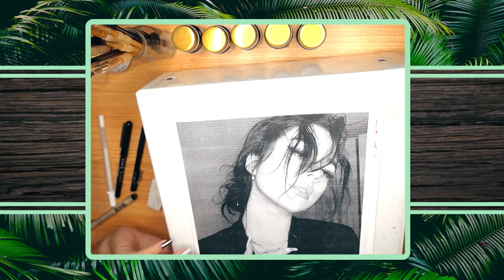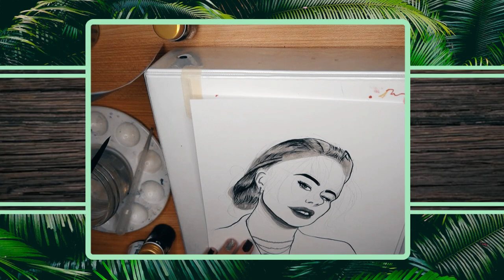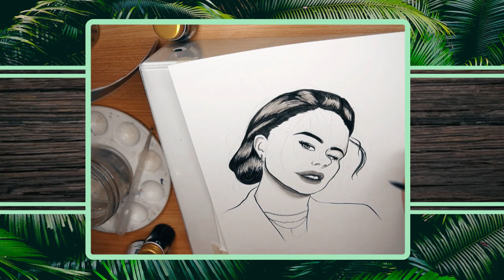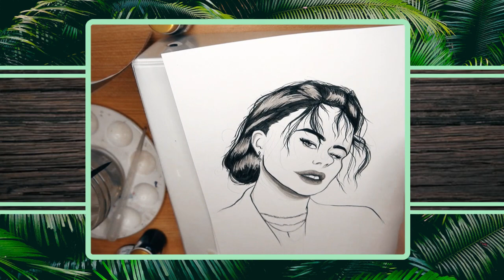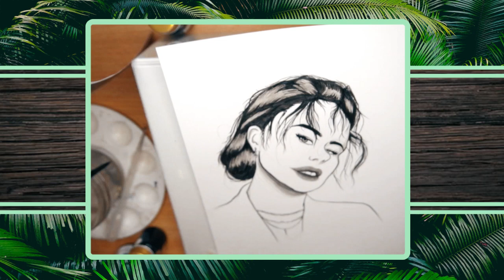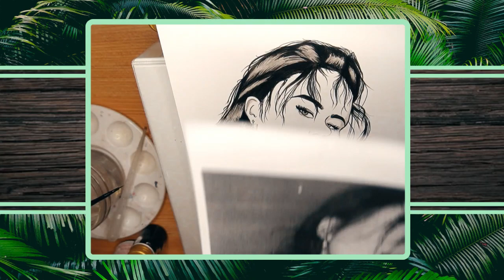8/26/21 ANOTHER ONE - India Ink Portraits